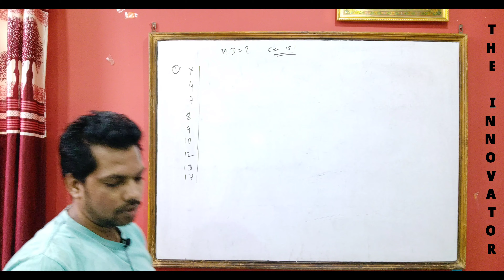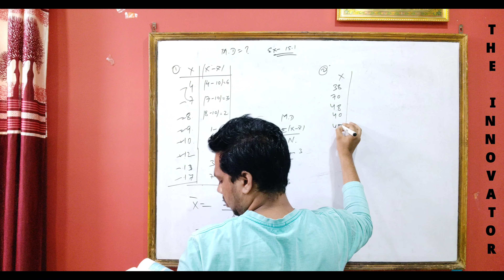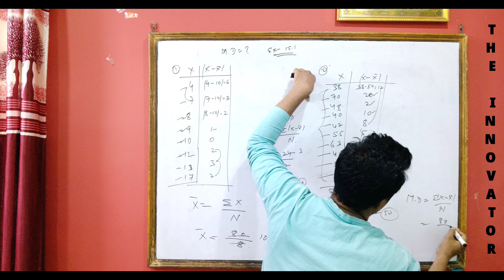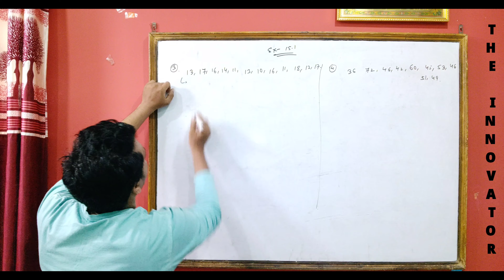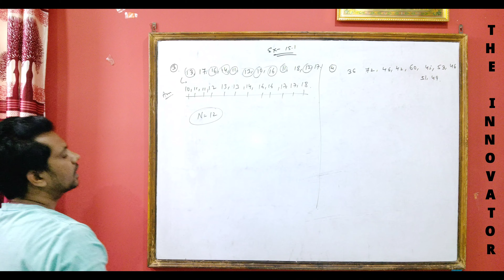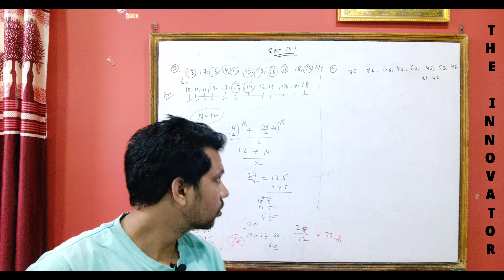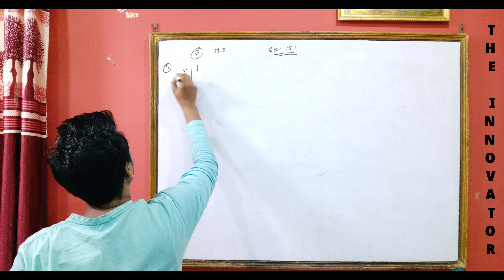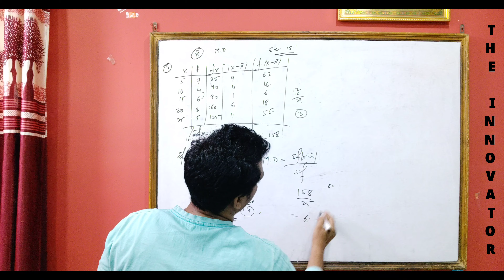mean Deviation NCERT XI